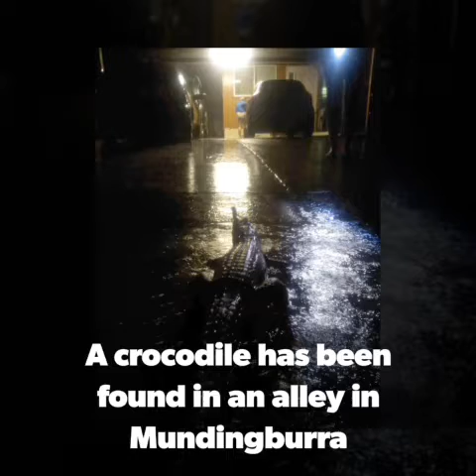Townsville, dam flows will peak this morning